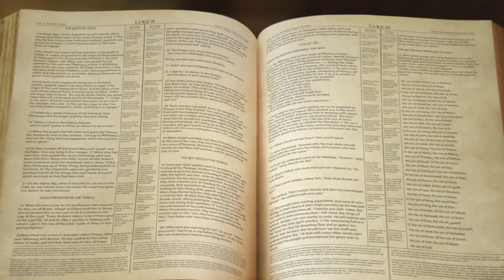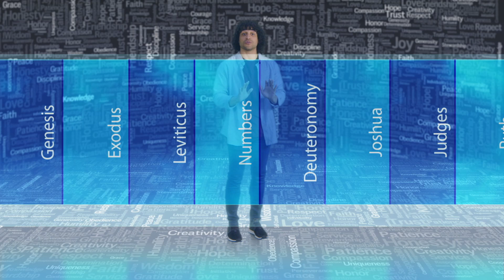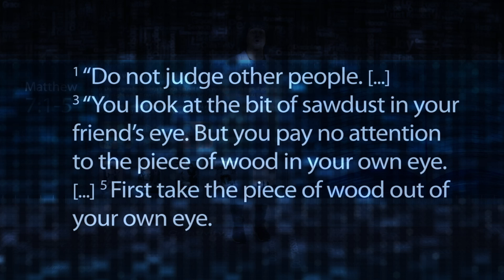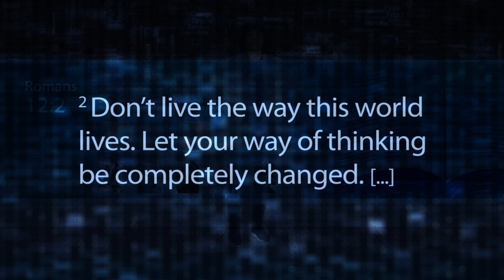Discovery (August 2024)